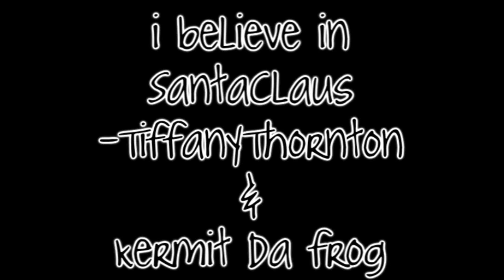{shortMMV}i believe by tiffany thornton and kermit the frog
FAIL TY VERY MUCH :D